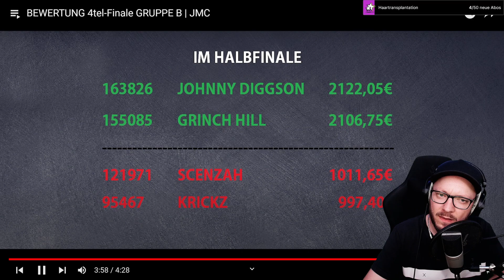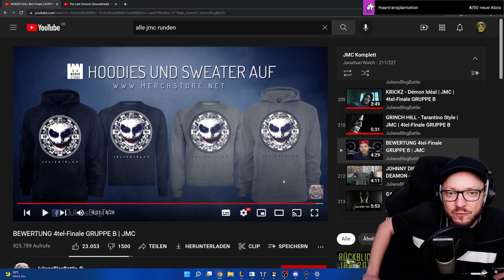JULIEN, bewerte mal! JMC Bewertung GRUPPE B 4-tel FINALE